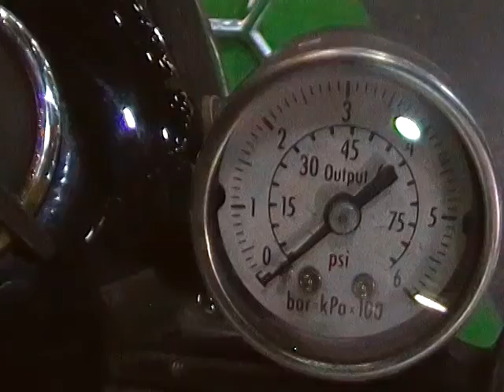Triumph Tiger 100, T100, 1957., motorcycle, England, 110312-1245, English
Triumph Engineering Co. Ltd., Coventry, Triumph Tiger, Tiger 100, T100, 1957, motorcycle, England,
Motor Show Budapest, 2011.
industri4news : English , Industrial , Industry , Environment , Landscape , Nature .